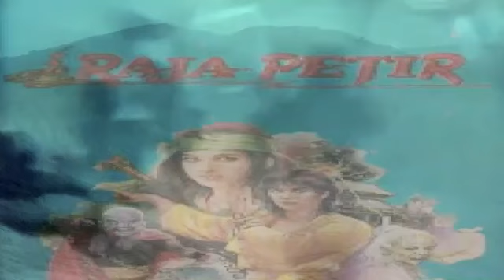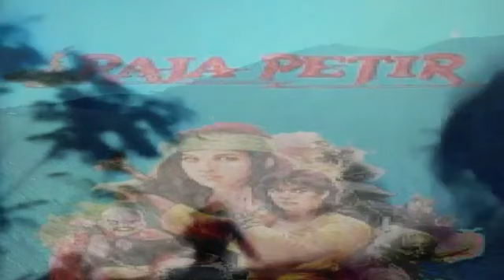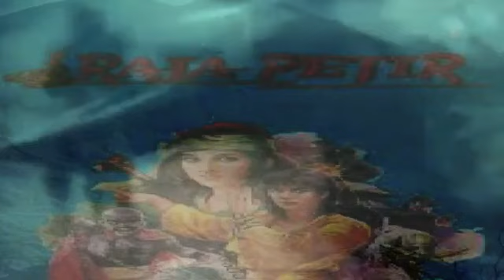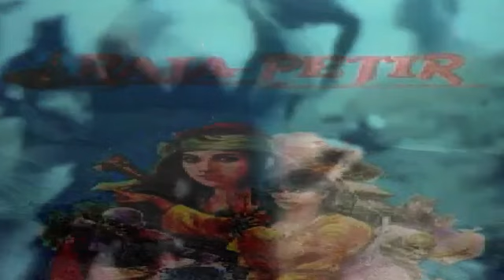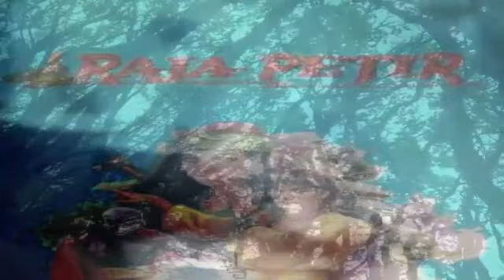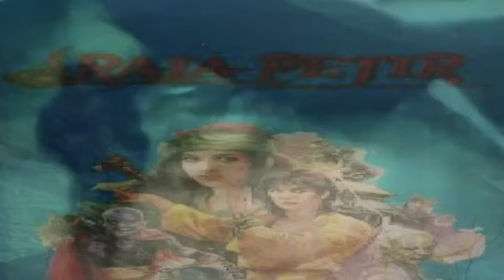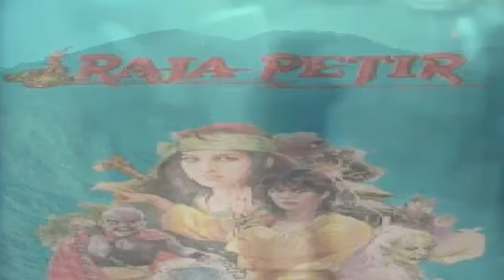Raja Petir Episode 57